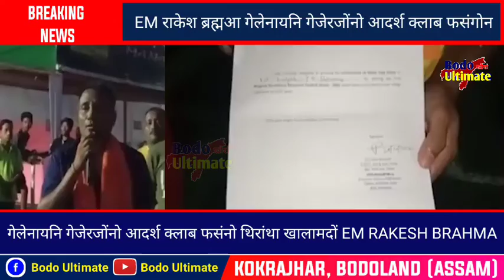EM राकेश ब्रह्मआ गेलेनायनि गेजेरजोंनो आदर्श क्लाब फसंगोन